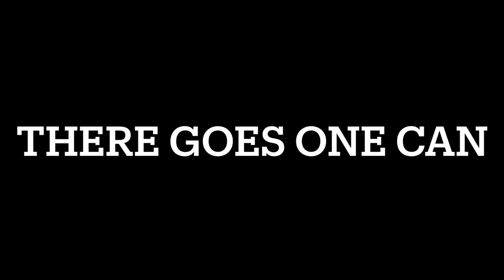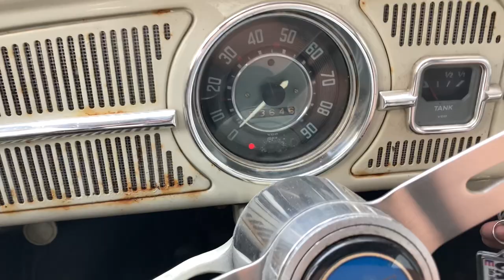VW Beetle - Herbie Gets A New Paint Job Part 5 And More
We get some paint on some of the areas and needs a little bit of sanding to smooth it out and at 9:59 the other bug interrupts the video by not starting up while trying to get to it’s parking spot.